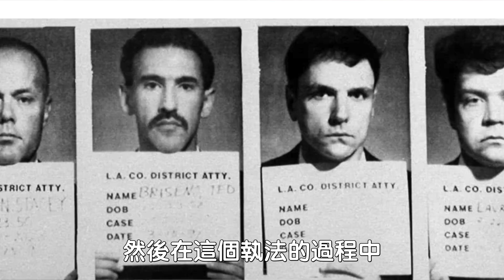明尼苏达骚乱，两党争斗的结果；川普警告：抢劫开始，枪声也将响起。2020.05.29NO359#明尼苏达州#骚乱